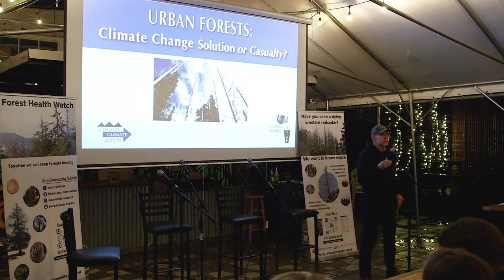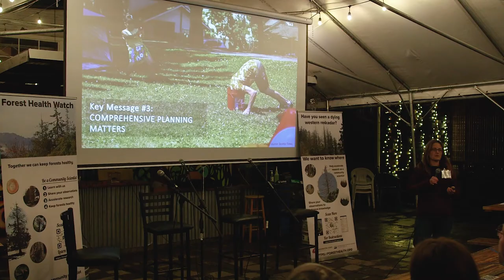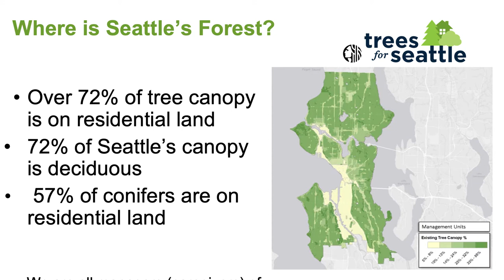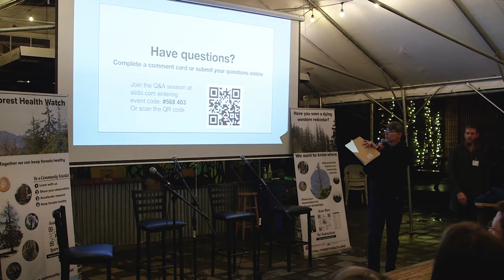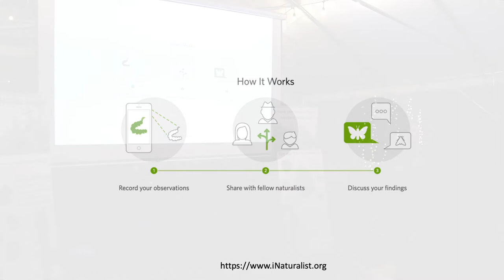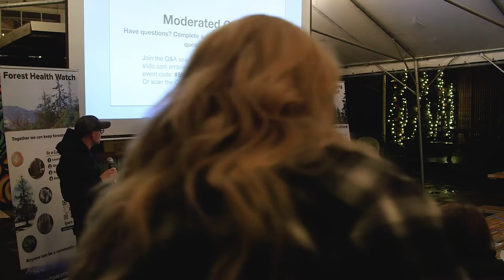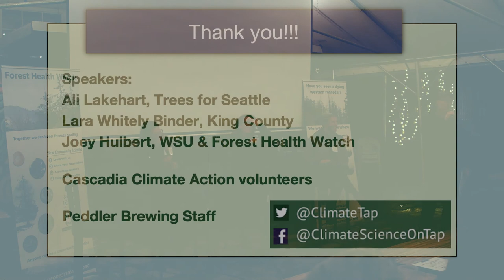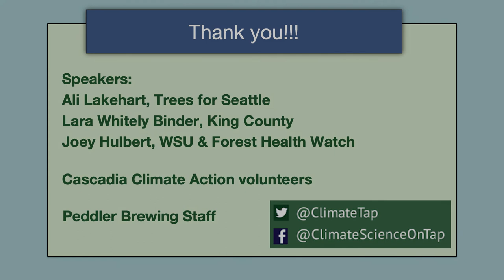Urban Forests: Climate Change Solution or Casualty?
One of the Climate Science on Tap series of panel presentations with moderated discussions around clean energy and climate science at community brewpubs, as well as short interviews with representatives of organizations and individuals taking action to address climate change.

For Urban Forests featuring Moderator: P. Sean McDonald.  Panelists: Joey Hulbert, PhD, WSU Forest Health Watch; Lara Whitely Binder, MPA, King County Climate Change Preparation Program Manager; and Ali Lakehart, MEM Arborist, at Trees for Seattle.